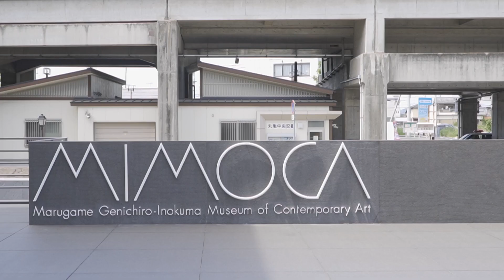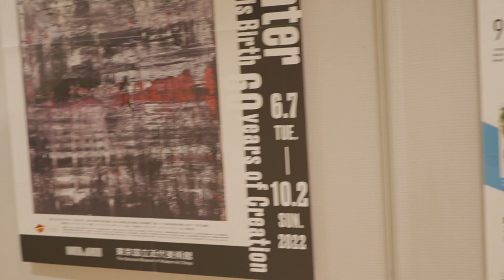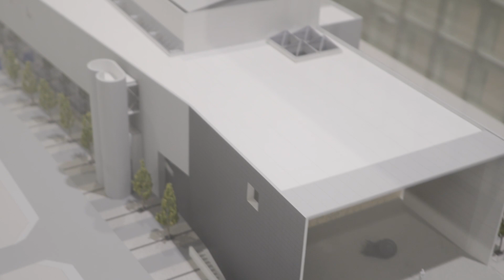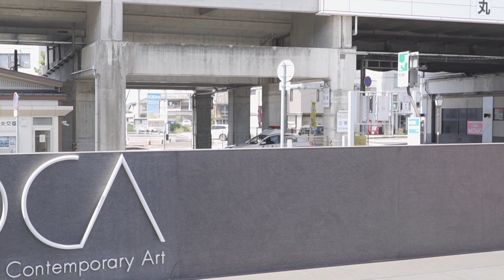建築60 猪熊弦一郎現代美術館 谷口吉生設計：Genichiro Inokuma Museum of Contemporary Art Designed by Yoshio Taniguchi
名　称：猪熊弦一郎現代美術館（ Marugame Genichiro Inokuma Museum of Contemporary Art ）
所在地：香川県丸亀市浜町80-1
設　計：谷口吉生（ Yoshio Taniguchi ）
開　館：1991年11月
撮　影：2022年8月
カメラ：iPhone13Pro
編　集：DaVinci Resolve 18